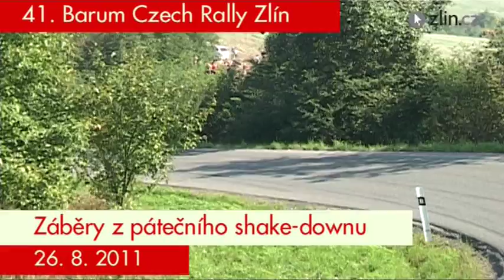41. Barum Czech Rally Zlín - SHAKEDOWN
Sledujte aktuální zpravodajství, fotoreportáže a videa z Barum Czech Rally Zlín i letos na